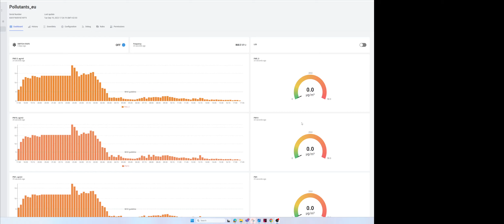PolluTAG on LoRaWAN - Ozone sensor added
Data over LoRaWAN Helium hotspot, decoded and displayed on Datacake.